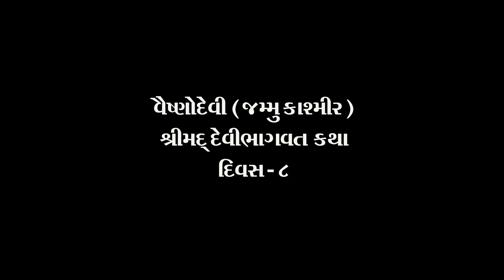DAY-8 VAISHNODEVI KATHA HIGHLIGHT